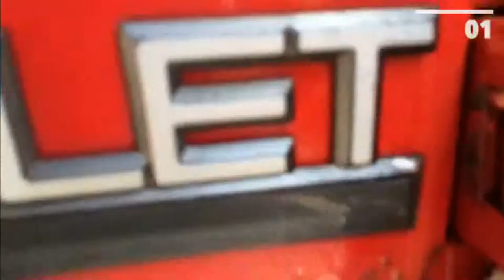Custom 1995 Chevy Tahoe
Start to finish 1995 custom Chevy Tahoe Videos series Ep1